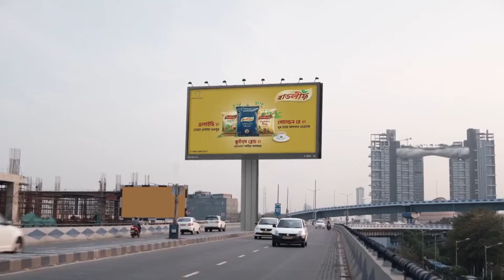Tomar Khola Hawa - Quick Recap - Zee Bangla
Jhilmil's carefree life takes an unexpected turn when she becomes a young mother-in-law and the head of the family after getting married to Abir.